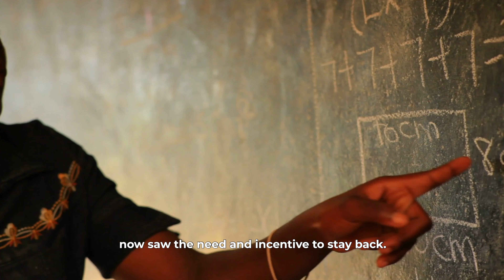ResilientLeaders Nigeria - Green Village Electricity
"People are now able to adapt their lifestyle to uninterrupted access to electricity."
- lfeanyi Orajaka, CEO of Green Village Electricity (GVE)